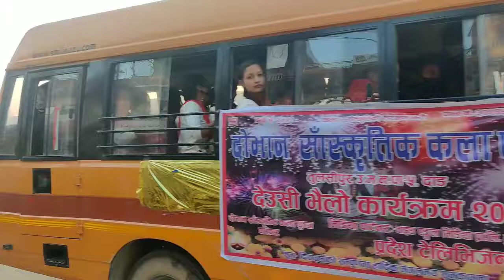DEUSI BHAILO || Tihar vlog || DAY 3 गोवर्ध्दन पुजा 🐂 | TULSIPUR DANG || BHAILO DANCE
Bhailo and Deusi are traditional songs that are sung during the festival of Tihar in Nepal.